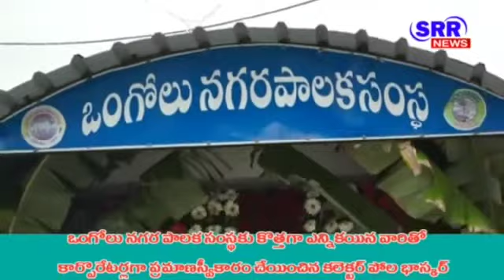ఒంగోలులో నూతనంగా ఎన్నికైన వారితో కార్పొరేటర్లుగా ప్రమాణస్వీకారం చేయించిన కలెక్టర్ పోలా భాస్కర్